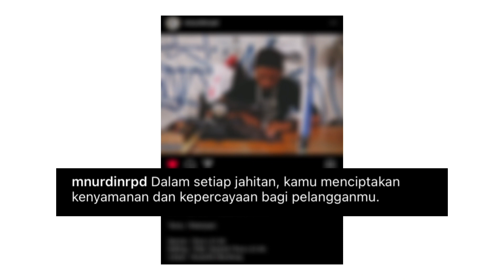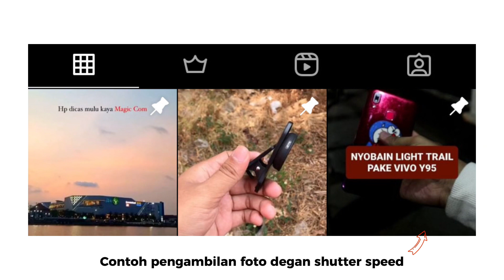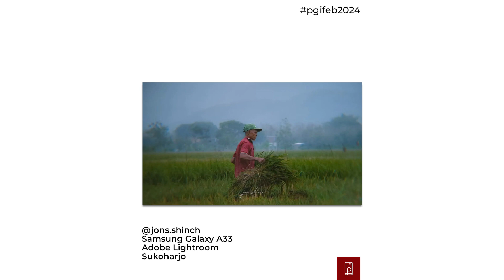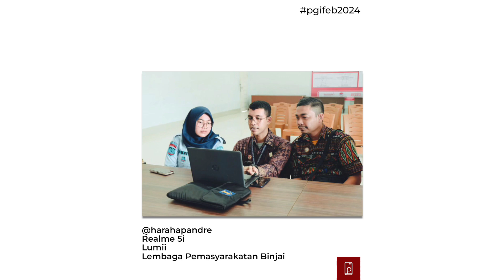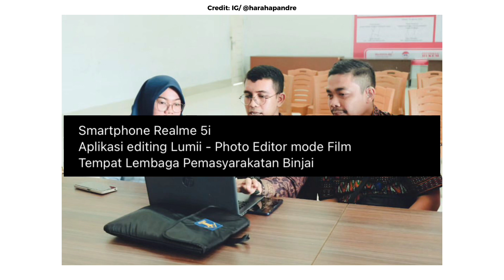ULAS 9 FOTO TERPILIH CHALLENGE "PEKERJAAN"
Hi Phonegrapher, kali ini Mingraph bakal mengulas 9 foto terpilih dalam Challenge Mingguan dengan tema "Pekerjaan"